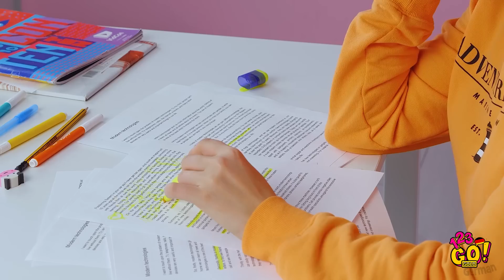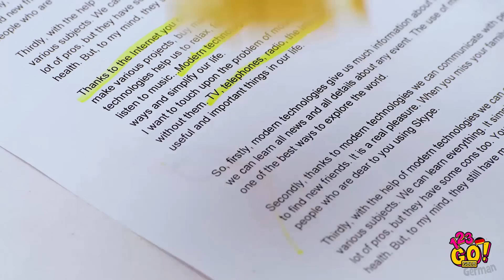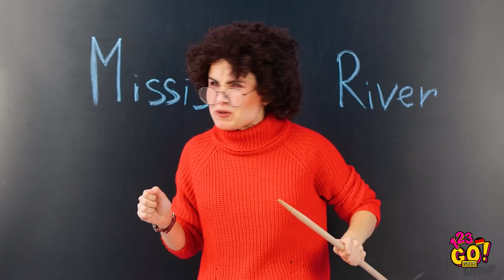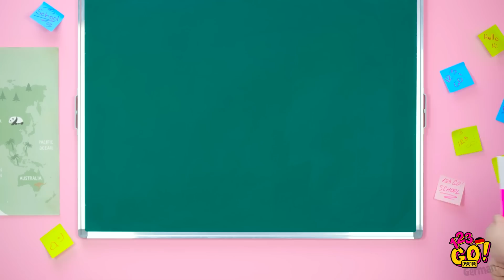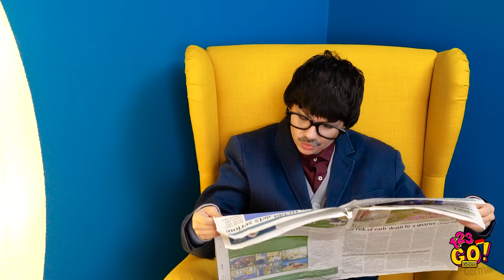LUSTIGE DIY-SCHUL-HACKS! || Zurück zur Schule Hacks von 123 GO! GOLD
Weißt du, wie man einen Ballon benutzt, um all deine Schulprobleme zu lösen? Schnapp dir einen einfachen Marker und erstelle den besten Spickzettel deines Lebens 🤓😱!

Wir zeigen dir die besten Schulbedarf-Tricks, tolle Hacks mit Markern, Stiften und Bleistiften. Du wirst sehen, wie du mühelos die Schule schwänzen kannst und jederzeit Spaß mit deinen Klassenkameraden hast!

Zeitmarken:
00:00 Zurück zur Schule Hacks
01:23 Geniale Schultricks mit Markern
02:46 So schmuggelst du Make-up in den Unterricht
05:58 So schmuggelst du Essen in den Unterricht
07:50 Schule schwänzen - Lifehack
10:14 Lustige Outtakes mit peinlichen Momenten